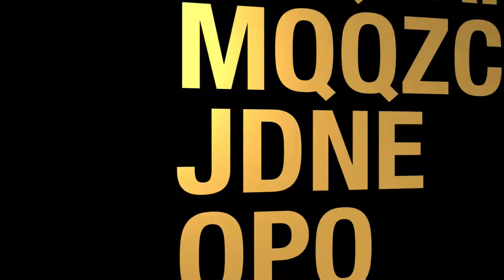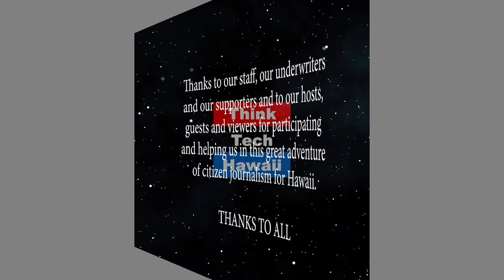Boards behaving badly (Condo Insider)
The good, the bad, and the ugly.  Examples of the consequences of bad behavior when on the Board of Directors.  The host for this episode is Cheryl Franklin.  The guests for this episode are Kapono Kiakona and Krista L. Stadler.